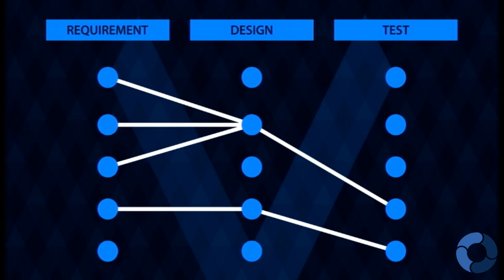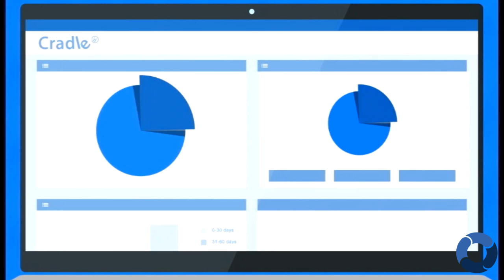Cradle Overview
Já conhece o Cradle? A melhor ferramenta Engenharia de Sistemas que tem como grandes parceiros a Nasa, a Avibras, o Grupo Thales e muitos outros. Reduza seus custos e tempo de projeto já com o Cradle! Entre em contato com a OPENCADD!